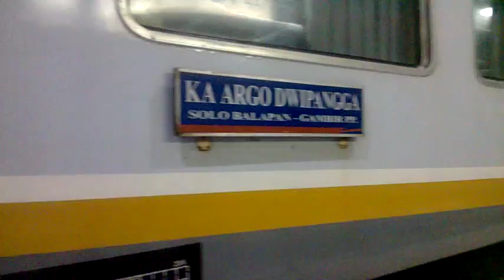Kereta Api Argo Dwipangga Masuk Stasiun Purwokerto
Kereta Api Argo Dwipangga dari Stasiun Gambir menuju Stasiun Solo Balapan masuk Stasiun Purwokerto pada Jumat, 3 April 2015.